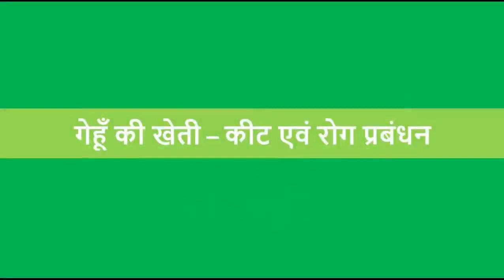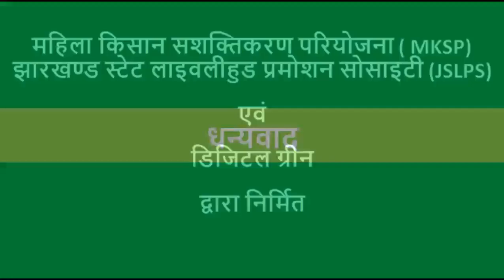गेहूँ- कीट एवं रोग नियंत्रण (Wheat- Disease and Pest management)